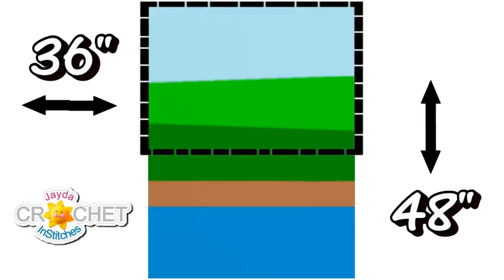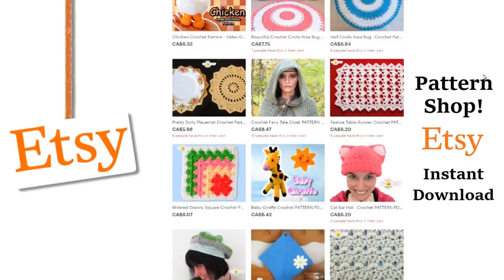Folk Art Calendar Blanket 2019 - Crochet Canvas Part 2 - February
Part 2 of our 2019 Folk Art Calendar Blanket project is here!!  Join us as we finish the canvas, same hook 5.50, same yarn!